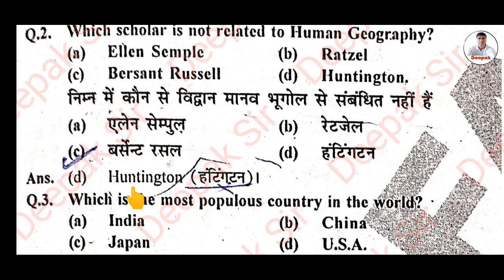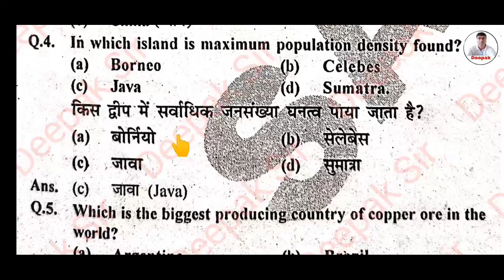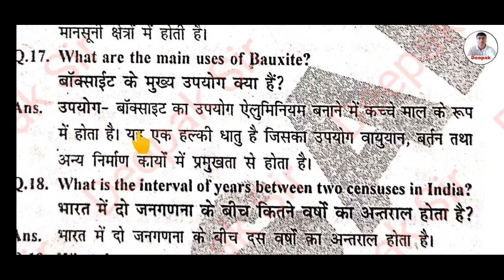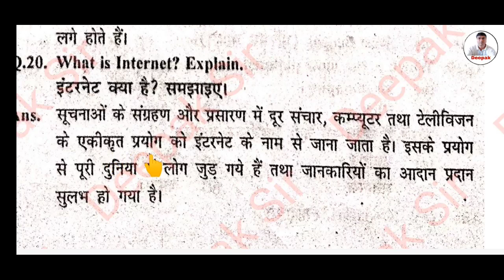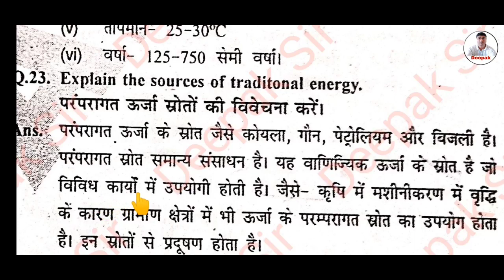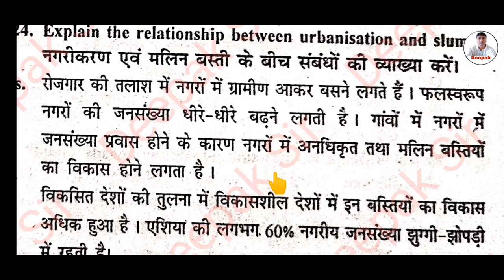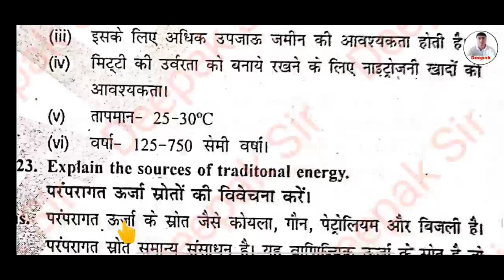👉वायरल प्रश्न पत्र 🔥ll jac board geography vvi questions 2023 || 2016 प्रश्नपत्र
Class 12th Model Question Solution

🌍 Economics+ app : shorturl.at/axCEM

Class 12th Geography New model paper 2023
jac Board class 12th Geography New model set 1
Jac Board class 12th Geography new model paper
class 12th Geography model set 1 Solution
12 Geography New model paper solution
class 12th Geography project rail model paper answer
class 12th Geography Koderma model paper solution
12th Geography Koderma model paper answer 2023
class 12th Geography 5 set model paper answer 2023
class 12th pass set model paper kab aaega
Jac Board class 12th 5 5 set Model paper
five set model paper class 12th
12th 5 set model paper Jac board
Jac Board class 12th 5 set model paper 2023
class 12th new 5 set model paper 2023 jac board
Jharkhand Board class 12th new 5 set model paper 2023
Jac board new 5 set model paper 2023
Jac Board class  12th 5 set model paper kab tak aaega
Jack Board class  12 arts 5 set model paper kab tak aaega
Jac Board class  12th exam 5 set model paper 2023
Jac Board class 12th Geography model paper
Geography Objective Model Paper Solution 2023
jac Geography  model paper class 12th
class 12th Geography  model paper Answer 2023
jharkhand Board class 12th Geography  Model set answer 2023
class 12th model Paper Social Science
jac class 10th ka Geography  Model Paper Solution 2023
Class 12th Geography  objective Model Set Answer
Class 12 model paper kaise download Karen 2023
12th Class SST Model Paper jac board
Class 12th Model set jac Board
jac class 12th Objective Model Paper Geography Answer  2023
jac Class 12th Geography  Model Paper objective answer